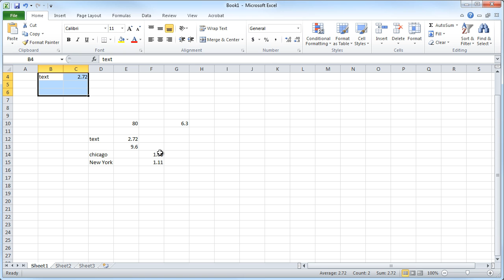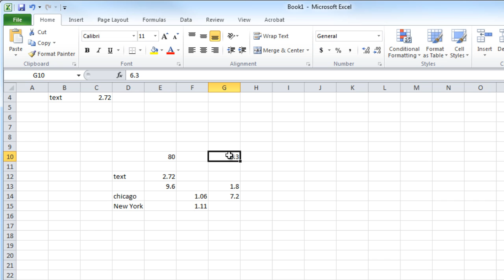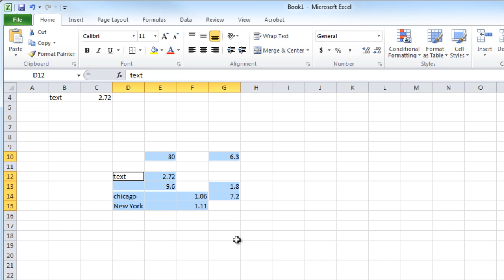How to Select Multiple Cells in Excel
Follow this step by step tutorial to learn how to select multiple cells in excels.

Before you can enter your worksheet data in Microsoft Office Excel, you must know how to select cells in a worksheet. The cell cursor is a black border that surrounds the active cell (sometimes called the current cell) in a worksheet.

Step 1 # selecting multiple cell.

Several cells can be selected at once. When multiple cells are selected, the selected cells are indicated with a light, "baby" blue color. When a single block of cells is selected, a double black line will surround the selection, and all cells except the first one to be selected will be shown in light blue.

Step # 2 continuous selections.

To make a continuous selection of cells, move the white cross mouse cursor pointer to the cell at one corner of the block of continuous cells, click and hold the primary mouse pointer on that cell, drag the pointer to the opposite corner of the block of cells and then release the mouse button. The block of cells will now be selected.

The arrow keys can also be used to select a continuous block of cells. To add cells in this manner, first select the cell in one corner of the cell block with the primary mouse button, then hold the Shift key and use the arrow keys to expand the selection block.

Step 3: Discontinuous selection.

A discontinuous group of cells can also be selected, by selecting cells or block of cells while holding down the Ctrl key. To select a discontinuous group of cells, first select a cell or a continuous group of cells as explained above, then click and hold down the Ctrl while selecting more cells. All of the cells which are selected while the Ctrl key is held down will be added to the selection. All selected cells will be displayed with a light blue color. Cells can be added individually or as continuous blocks. This selection process is additive with each selected cell added only once so selecting cells twice or more simply adds those cells once to the selection.